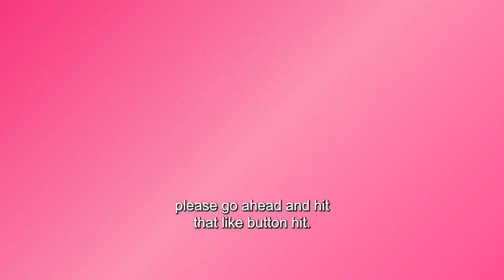KINGDOM S1 REWATCH | Even Better After ASHIN OF THE NORTH!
We watched (and LOVED) ASHIN OF THE NORTH so we had to immediately rewatch KINGDOM S1 with our KDrama Clubhouse friends! Join our conversation here!!

Curious about our complete KDrama Watchlist??

And don't miss any KDrama Goodness!

Special Thanks:
Marco Elorreaga